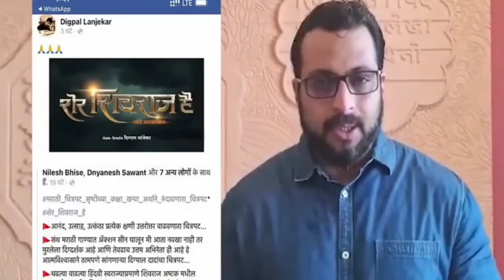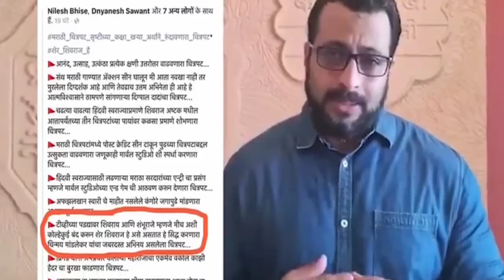Amol Kolhe Got Angry On Digpal Lanjekar's Post | Digpal Lanjekar Apologized | Controversy